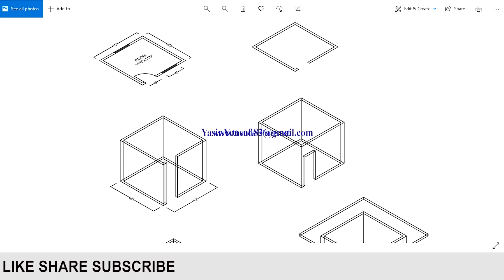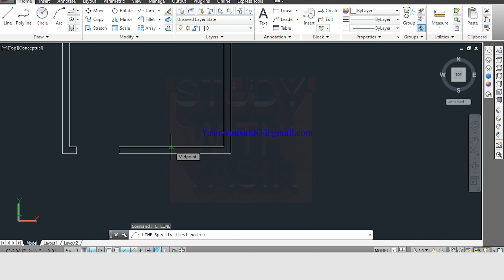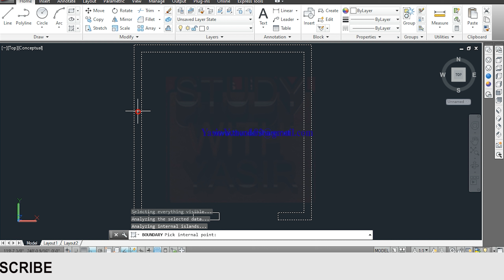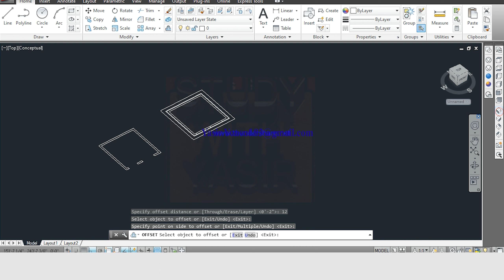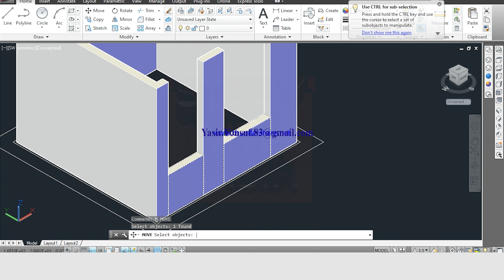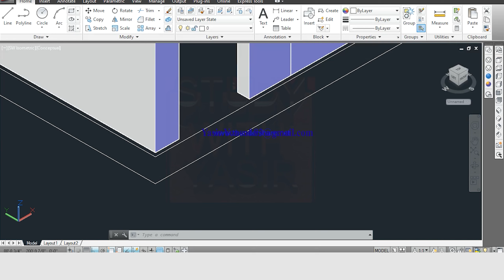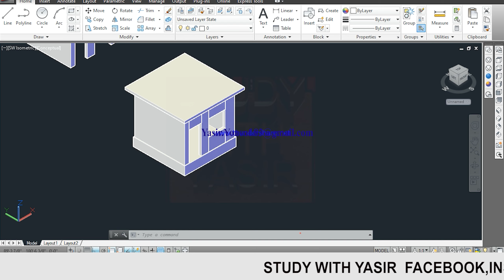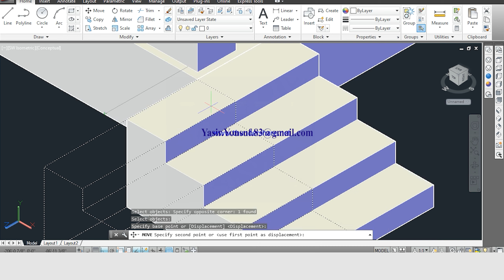lesson -31|3D Architecture Floor Basic work |Urdu Hindi | AutoCad 2D|Tutorial Civil Mechanical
Unlock the full potential of your designs with the mastery of AutoCAD 2D to 3D conversion! In this comprehensive guide, we reveal insider tips and tricks to help you seamlessly transition from 2D drafts to dynamic 3D models. Whether you're a beginner or seasoned pro, this video will equip you with essential strategies to elevate your design game. Watch now and unleash your creativity with AutoCAD!

Mastering AutoCAD 2D to 3D Transition: Essential Tips & Tricks!
From 2D to 3D: AutoCAD Mastery Guide for Seamless Transition!
Unlocking the Power of AutoCAD 2D to 3D Conversion: Insider Secrets Revealed!
Elevate Your Designs: AutoCAD 2D to 3D Transition Made Simple!
Seamless AutoCAD 2D to 3D Workflow: Expert Strategies Unveiled
AutoCAD Transformation: Smooth 2D to 3D Transition Strategies!
Bridging the Gap: AutoCAD 2D to 3D Conversion Techniques Demystified!
From Flat to Dimensional: Mastering AutoCAD 2D to 3D Conversion!
AutoCAD Evolution: Navigating the 2D to 3D Shift Like a Pro!
Transitioning Effortlessly: AutoCAD 2D to 3D Mastery Guide!
AutoCAD 2D to 3D Transition: Your Key to Design Innovation!
Empower Your Designs: Mastering AutoCAD 2D to 3D Conversion!
Unveiling AutoCAD's Full Potential: Seamless 2D to 3D Transition!
Design Revolution: Unlocking AutoCAD's 2D to 3D Capabilities!
From 2D Drafts to 3D Models: AutoCAD Transformation Simplified!